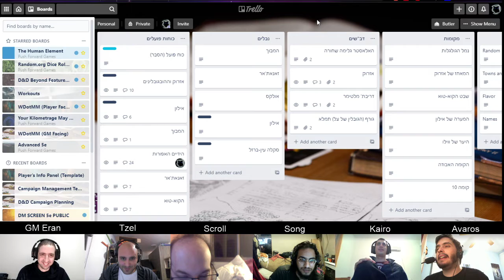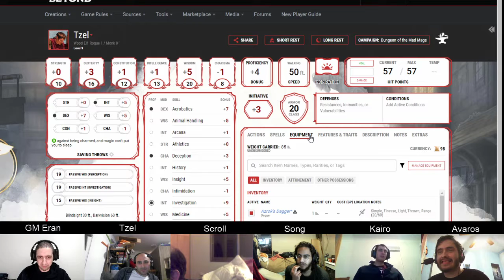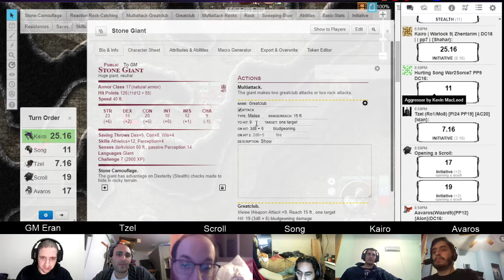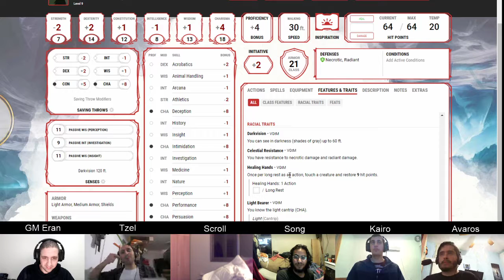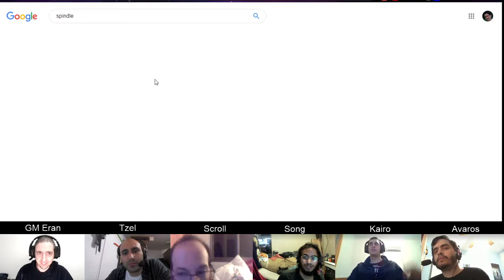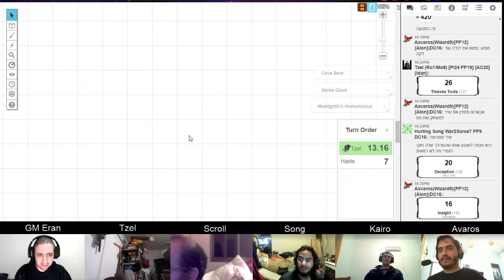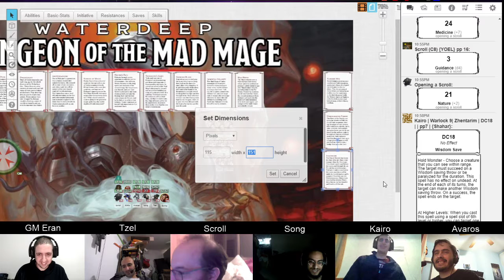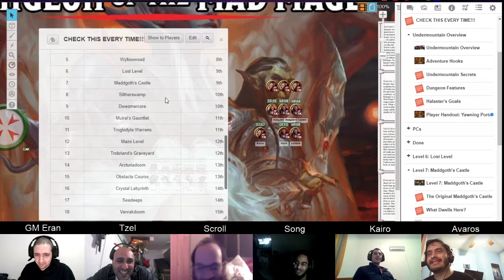Dungeon of the Mad Mage, Floor 7, Part 1